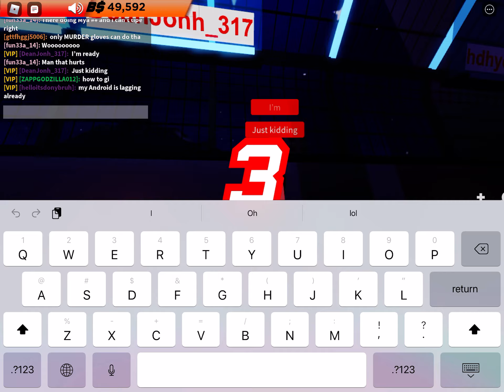Fighting dony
I sometimes get sweaty